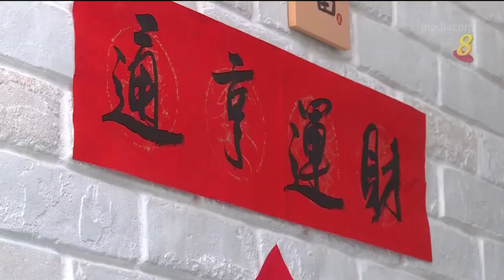马国公民留本地过年 也有人照样返马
在疫情笼罩下，许多在本地打工的马来西亚公民无法回国，改以视讯的方式拜年解乡愁；但也有人愿意支付检测和隔离费，为的就是要回家过年。